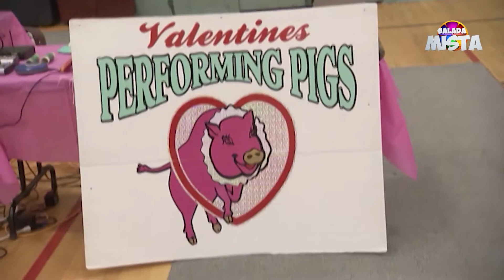A porca mais esperta do mundo - Salada Mista (07/03/18)